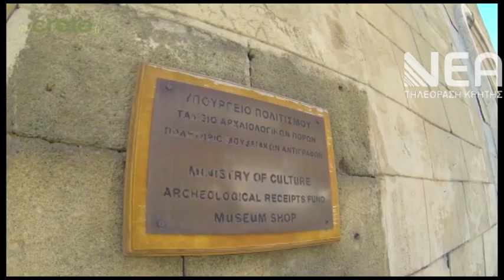ΜΕΓΑΛΑ ΜΟΥΣΕΙΑ ΕΛΛΕΙΨΗ ΠΡΟΣΩΠΙΚΟΥ